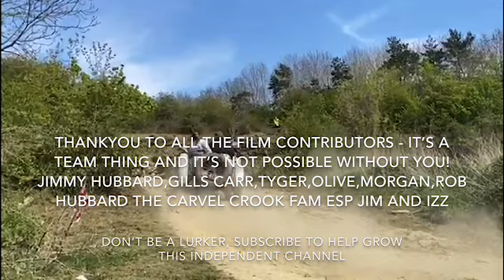VSCC Herefordshire Trial 2021 Day 1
Forget your mud slinging vintage Trial videos of 2020 this years VSCC Herefordshire trial was all about speed and dust trails. Filmed from the rare seat of the winning Vauxhall of Team Hubbard we take a competitors view of the event in bright sunshine. With stops along the way to film the other 'mad hatter' competitors in their Austins, Fords, Sunbeams,- take a leisurely view of the most unspoilt part of ancient the Herefordshire countryside at its finest.